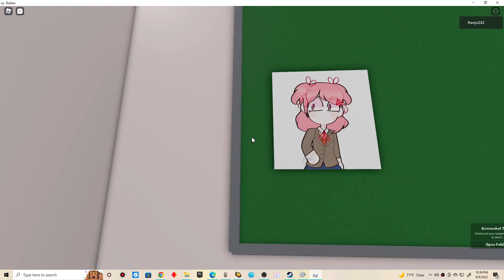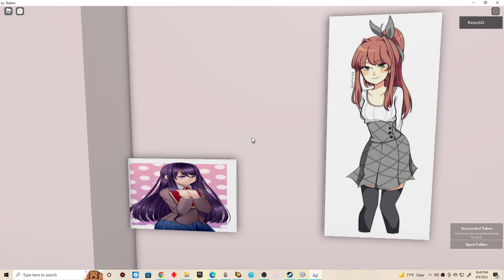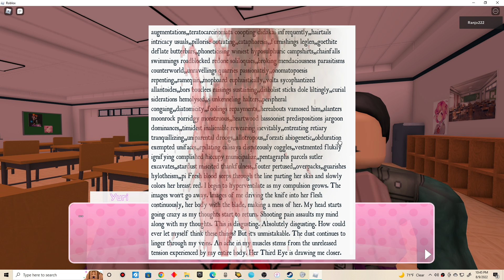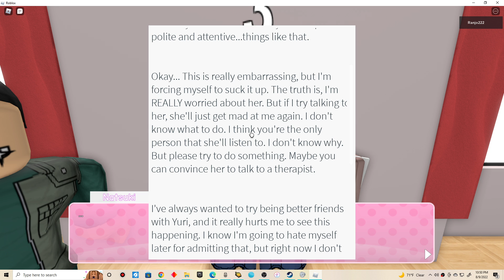Roblox Doki Doki Literature Club by Coldjason (Part 14) Something's happening to Yuri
Here it goes again.